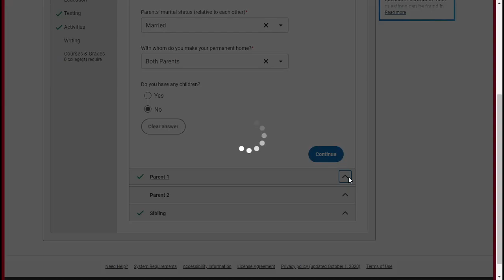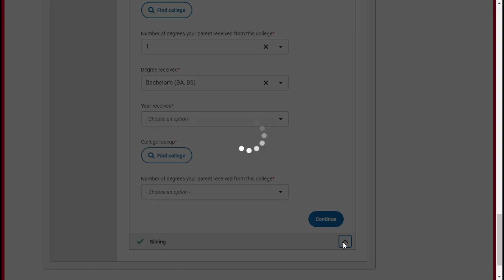Common Application - Porodica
Opšta prijava za američke koledže - Common Application - otvorena je 1. avgusta za novu akademsku godinu i upis na koledže i univerzitete od školske 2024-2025 godine. Prijavi pristupate preko sajta

Serijom video priloga objašnjavamo srednjoškolcima kako da pristupe prijavi i popunjavaju potrebne podatke.

Informacije o aktivnostima Međunarodnog akademskog centra - EducationUSA Srbija, zvanične organizacije za informisanje o studiranju u Sjedinjenim Američkim Državama, potražite na